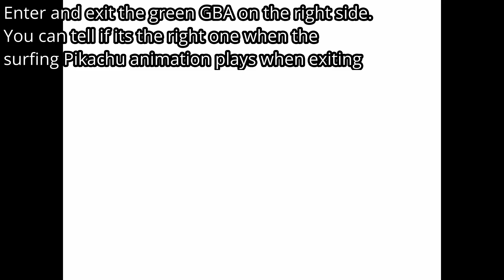Surfing Pikachu Easter Egg | Pokemon Rejuvenation v13.5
You can randomly get a Pikachu with Surf, and Magma Drift in Eclysia Pyramid. You have a 1/100 chance of obtaining it when exiting the green Game Boy Advanced.